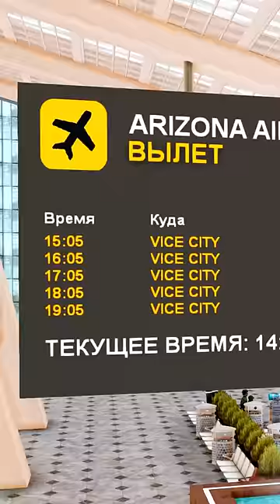✈️УЛЕТЕЛ ИЗ GTA SA В GTA VICE CITY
🥇Сервер - 22 ( SEDONA )
🔰Ник при регистрации - Lmike_Guant (300к)

аризона рп заработок

​ короткие видео